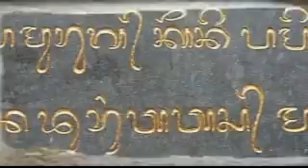Keymaker & the Redhead - E-Dream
Piece from the MAGIC LIVES HERE 'live" music and film show
and track from the upcoming dvd MAGIC LIVES HERE.
Music and film production by Keymaker. Grateful assistance from the Redhead